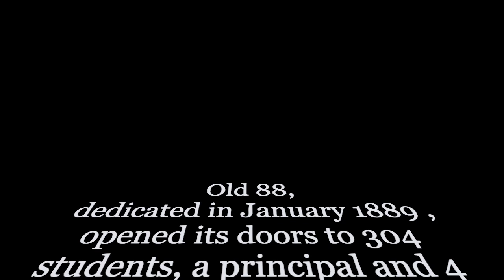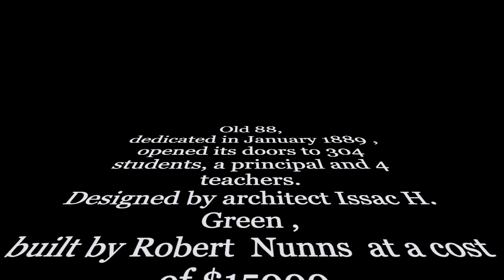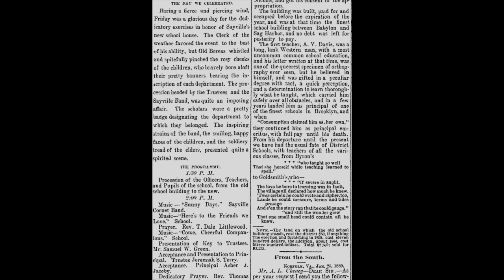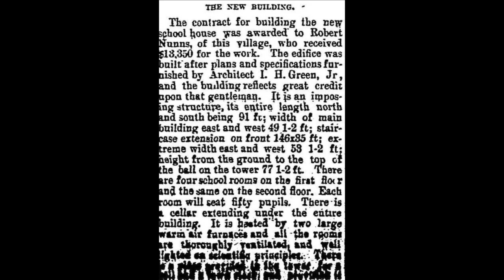"ole 88"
the Sayville school built in the late 1800s